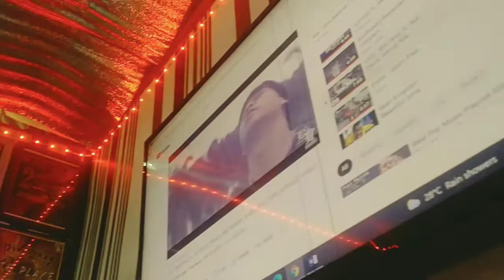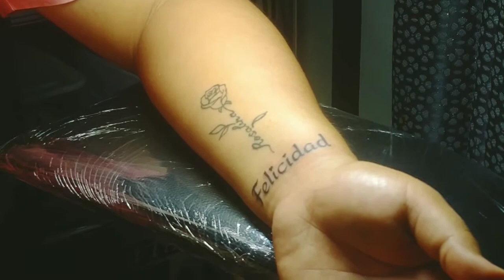TATTOO SA TAGUM - BlaiNk TATTOO SHOP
Special Thanks to:
@HeyitzCris for the intro of my ytc
@sunkissed for the outro